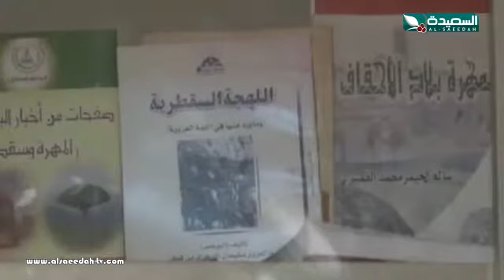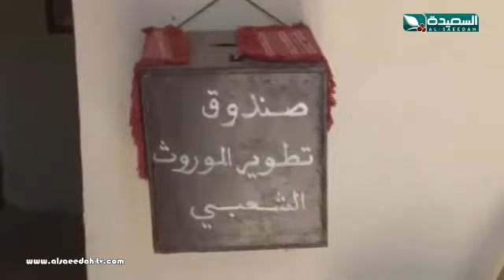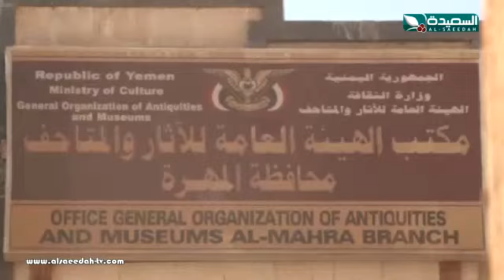تقرير : الموروث الثقافي المهري معرض للإندثار (2-3-2018)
تقرير عن الموروث الثقافي المهري معرض للإندثار ، التقرير جزء من حلقة برنامج صدى الأسبوع ليوم الجمعة 2 مارس 2018م ، حصرياً على قناة السعيدة الفضائية .